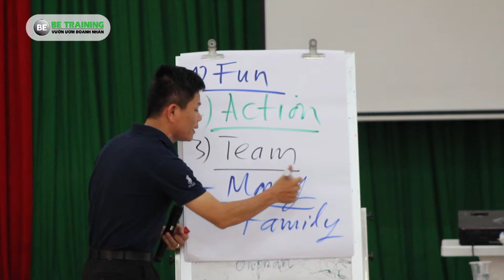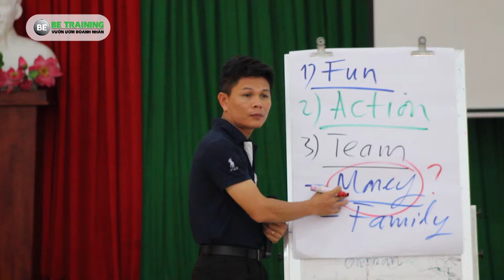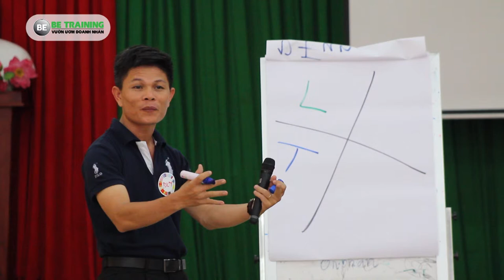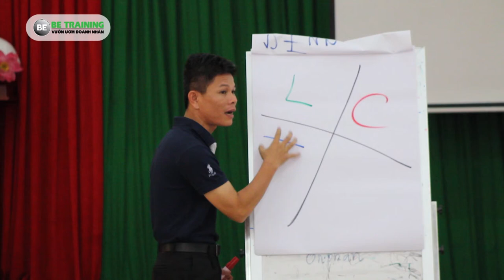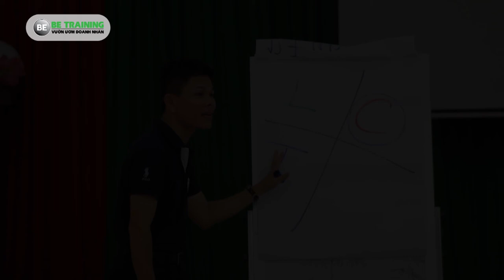Tinh thần KHỞI NGHIỆP cùng các bạn quốc tế tại Đồng Tháp